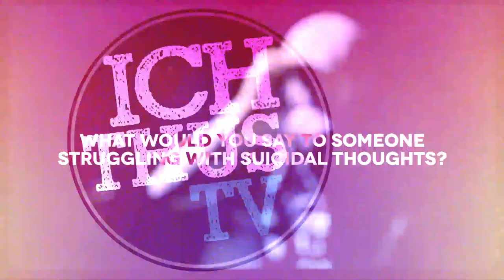Levi The Poet - Suicide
In this episode of IchthusTV Levi the Poet talks about what he would say to someone struggling with suicidal thoughts.

Text 'Remedy' to 313131 if you need to chat.
RemedyLIVE: We Chat, Listen, and Love